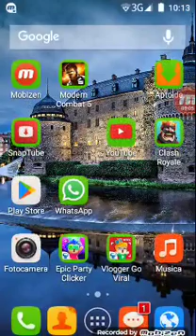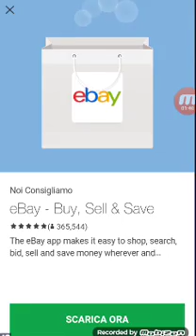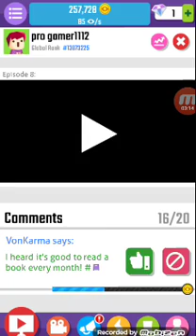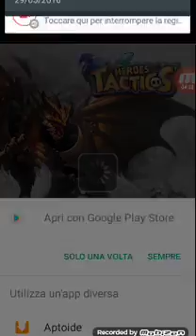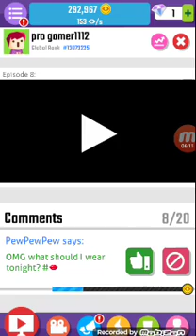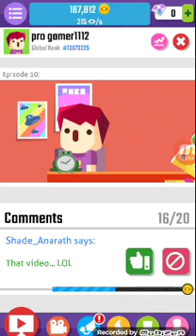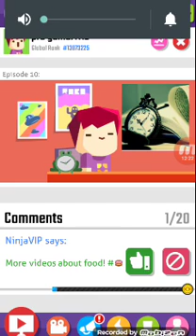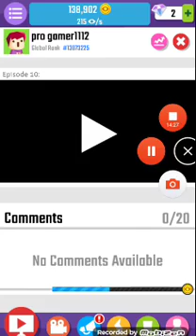L' ananas overpawa-VLOGGER GO VIRAL